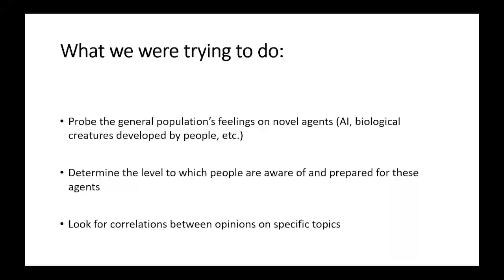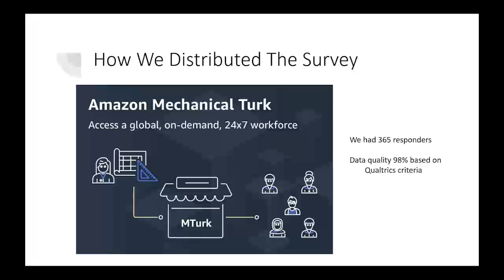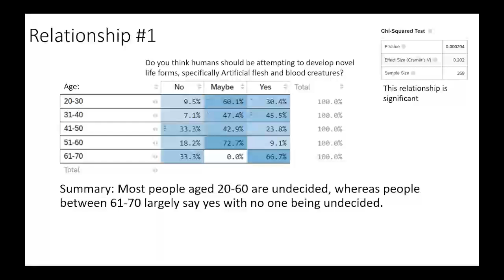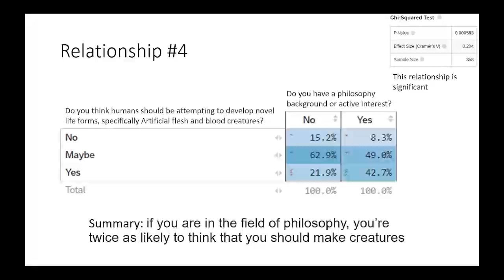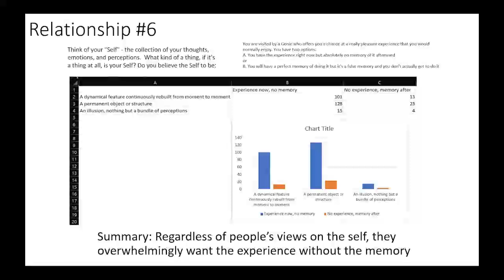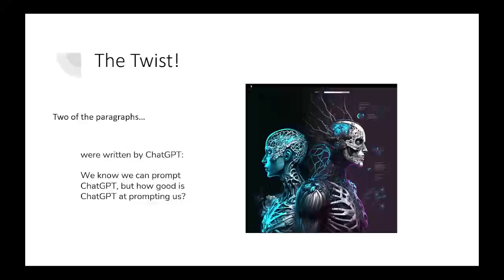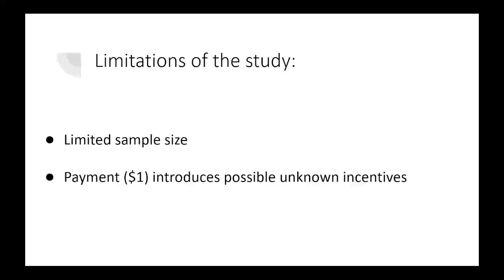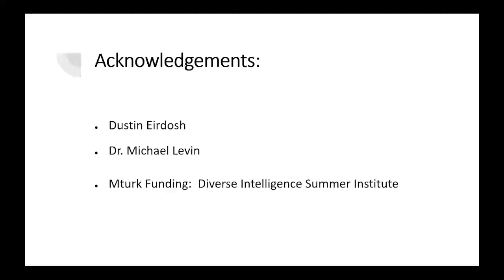Perceptions of Novel Agents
This is a ~15 minute presentation made by a high-school student for a capstone project in his independent study course. This talk covers the results of a survey he designed and deployed about people's attitudes toward unconventional agents such as AI's.